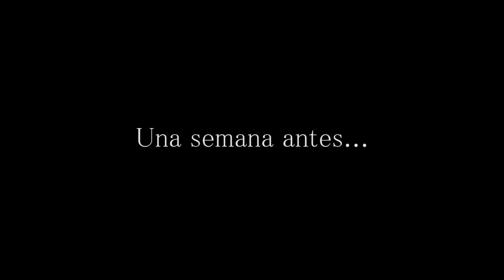XI Curso Musical de Valencia de Don Juan 2017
Vídeo promocional del XI Curso de Técnica e Interpretación Musical de Valencia de Don Juan (León)

Organiza: Asociación Musical Orquesta Ibérica

Música interpretada por: Paulo Melo (Piano)

 Video realizado por: Nerea Melón